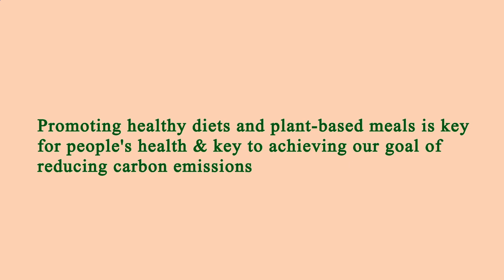Location Restaurant Near Me Los Angeles 90027 CA, Los Angeles County, California, United States